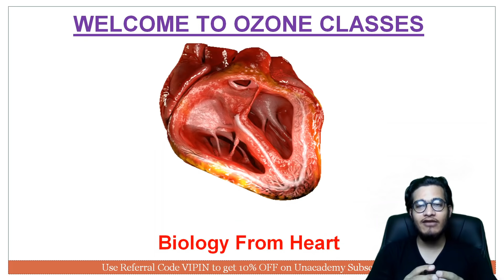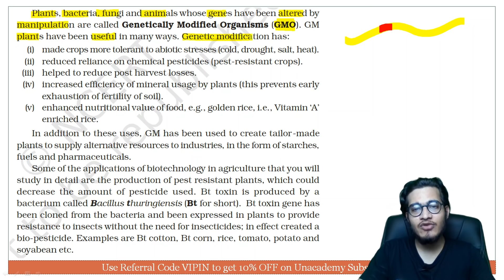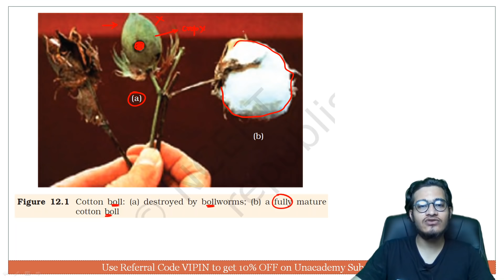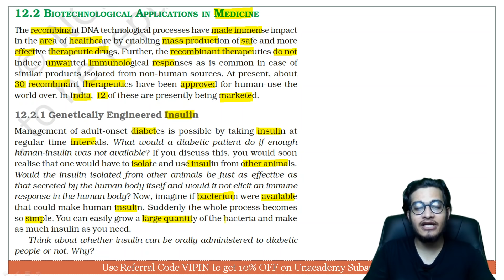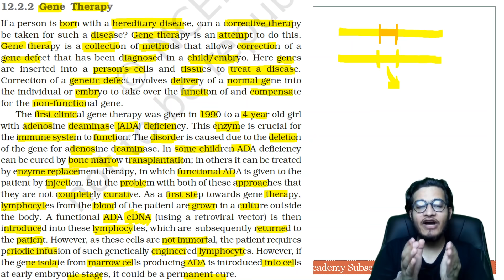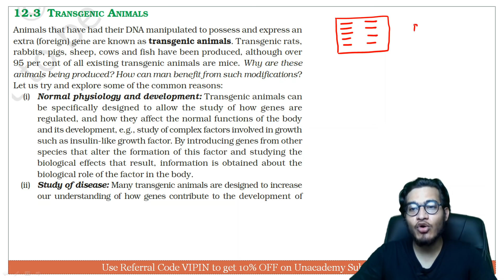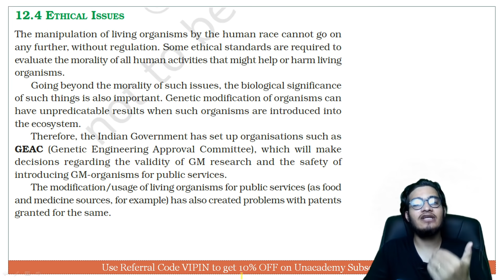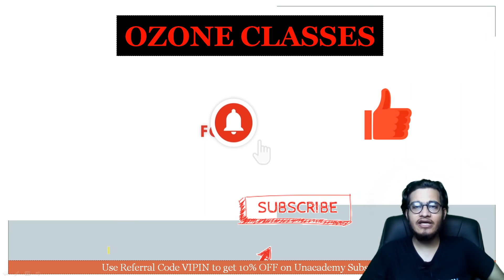Applications of Biotechnology in One Shot for NEET Ft. Vipin Sharma | NCERT Rapid Revision